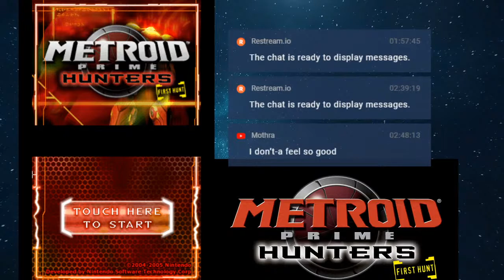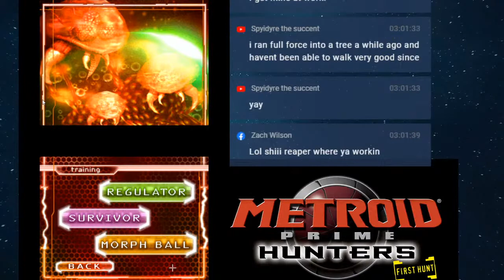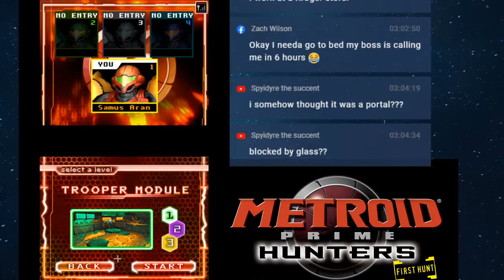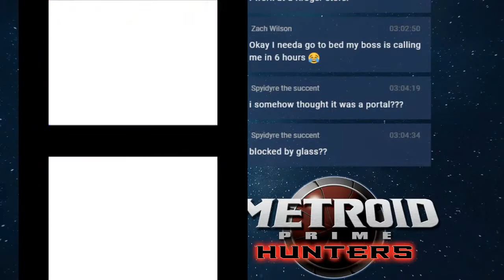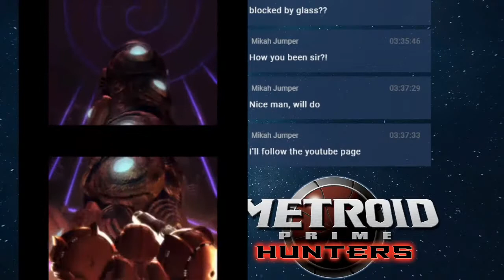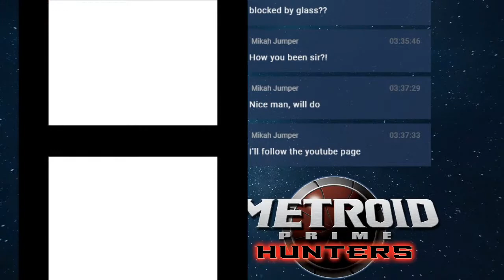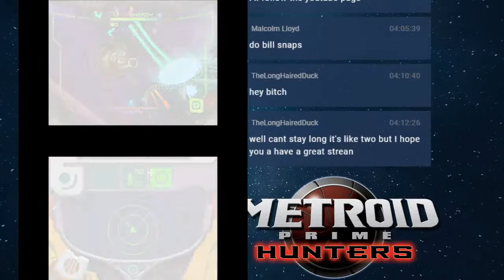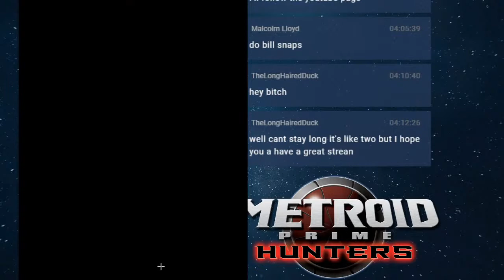Patrick plays Metroid Prime Hunters + First Hunt (Episode 1)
More late night Metroid shenanigans with Patrick! This time we start playing Metroid Prime Hunters for DS, including the First Hunt prototype demo that came bundled with the system at launch.